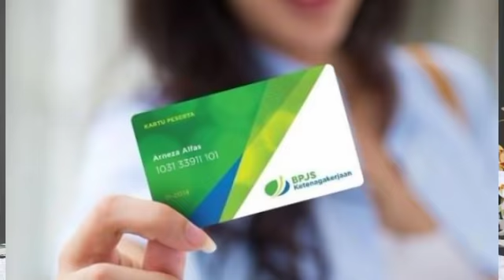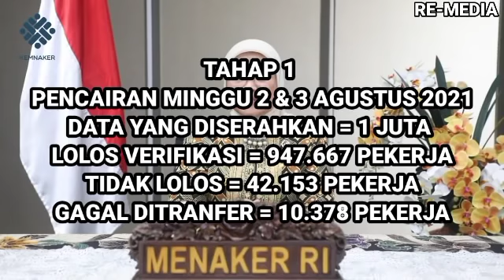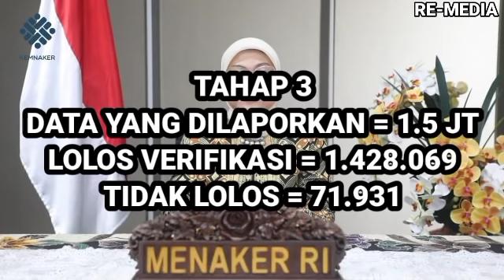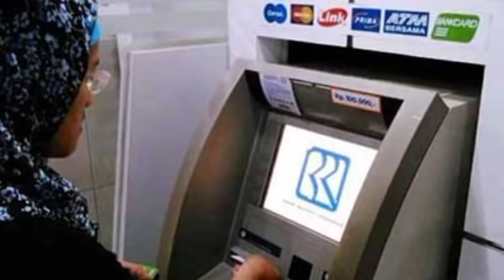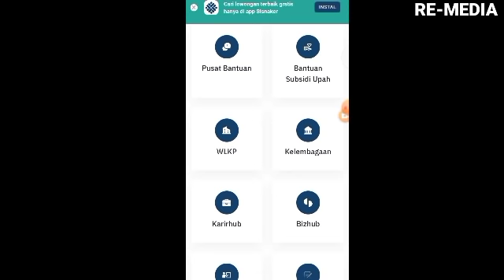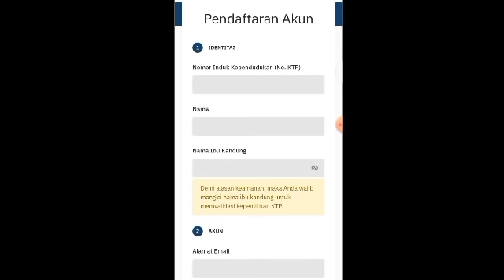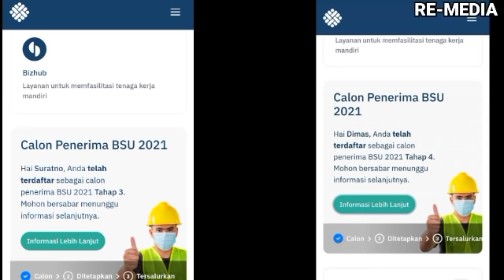JADWAL PENCAIRAN BSU TAHAP 3 DAN TAHAP 4 BULAN SEPTEMBER 2021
Link rejeki tambahan 600rb buat para penonton setia ranno entertainment

bsu 2021,
blt bpjs ketenagakerjaan,
blt bpjs cair,
bst,
bst cair,
bst 300rb,
bst 600rb,
kis,
bantuan kis,
bantuan pemerintah,
info pkh,
kabar pkh,